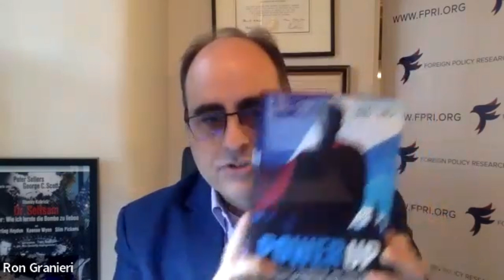Superheroes, Science Fiction, and Satire: Steve Leonard’s Perspectives on Leadership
In November’s conversation, Ron Granieri welcomes Steve Leonard to discuss his work on the theory and practice of leadership.

Steve Leonard has studied leadership development from both conventional and unconventional angles. Author, co-author, or editor of ten books and numerous articles, blog posts, and podcasts on strategy and leadership, as well as a contributor to the U.S. Army Field Manual 3-07: Stability Operations, he has also explored the connection between popular culture and leadership.

In two volumes—To Boldly Go: Leadership, Strategy, and Conflict in the 21st Century and Beyond (Casemate, 2021) and most recently Power Up: Leadership, Character and Conflict Beyond the Superhero Multiverse (Casemate 2023)—Leonard brought together international teams of authors to consider what fiction can teach us about the facts of leadership.

In addition to this work, Leonard is also creator of Doctrine Man, a defense and national security micro-blog/comic strip with nearly 200,000 followers across social media platforms, and more than 2,000,000 unique visitors each week.